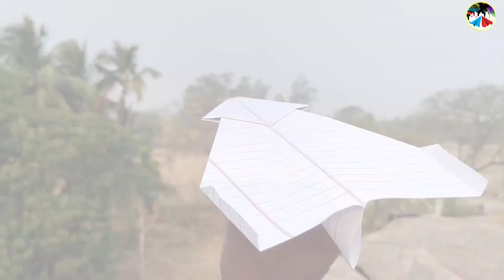How to Make Rafale Fighter Jet With Paper || Gliding ( Olympic discipline ), Paper Airplanes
how to make a paper jet
how to make rafale fighter jet with paper
how to make paper airplane
how to make aeroplane with paper
how to make rafale with paper
paper jet
how to make paper flying rafale
paper fighter jet,paper airplane
fighter paper plane,paper fighter plane
rafale paper plane
how to make fighter plane
how to make rafale fighter jet
how to make fighter jet with paper
how to make rafale fighter jet with cardboard how to make fighter jets with paper
paper rafale fighter jet
how to make rafale fighter plane
how to make fighter jet with paper easy
how to make paper jet fighter
how to make a paper jet fighter
how to make fighter plane with paper
fighter jet with paper